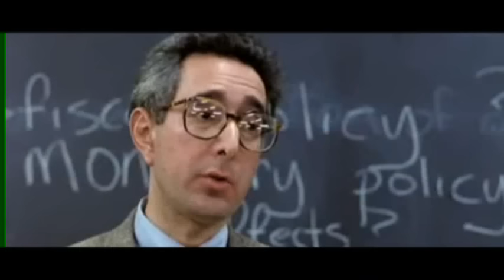The Golden Age of Video by Ricardo Autobahn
Download the Golden Age Of Video from Bandcamp.
LOADS OF REMIXES! BONUS MATERIAL!

Video directed, produced and edited by Rev. Diva Schematic.

Lyrics:

1,2,1,2,3,4
We accept her, one of us, we accept her, one of us!
Gooble gobble gooble gobble!
We accept her, we accept her!

(We-we) we came, we saw, we kicked it's ass,
I was testing you - and you passed,
Dental plan! Lisa needs braces,
Be required to fart on a regular basis,
I'm gonna make him an offer he can't refuse,
Channel 13 - Eyewitness news!
Robocop, who is he?
Dead or alive you're coming with me.

In a hurry to be fed, beady eyes and big blue head.

I'm telling the truth Doc, you gotta believe me,
Why does everything I whip leave me?
My beautiful chocolate! Candy is dandy,
Fava beans and a nice Chianti,
You can count on Slippery Pete,
Suicide will be nice and neat!
I didn't build the Panama canal,
Open the pod bay doors please, HAL,

These aren't the droids you're looking for,
These aren't the droids we're looking for,
I am not a number I am a free man!
Rosebud.
To The Idiotmobile!
Right away Michael,
I-I-I-I will not be pushed, filed, stamped, indexed, briefed, debriefed or numbered.

We came, we saw, we kicked it's ass,
You don't understand I coulda had class,
Round and tasty on a bun,
Ooh Zippy look what you've done!
Finally! Cast off those lines!
No, I've been nervous lots of times,
Red Rum! What's the matter honey?
Just robbed Boss Hogg all of his money!

We came, saw, we kicked it's ass,
Writing checks your body can't cash,
I was elected to lead, not read,
I feel the need - the need for speed,
Watch out for snakes, a good man's loafer,
HQ - my hat looks like a muffin - over,
My god it's full of stars,
There was no driver in the car..

In the car (repeat)

Well you see I'm in hot pursuit!

There are only two things I love in this world - everybody and television!
The Simpsons
Run With Us!
Ugh - you must be shrooming,
Wait for me Moomin!
Cross live to meet the host of that show, Meat Boy,
I want to go to there.

An oil tycoon - like a.. moustache,
Nice beaver! I just had it stuffed,
I don't give a shit, close enough,
Where's me washboard? I'll get me coat,
Y-y-y-you're gonna need a bigger boat,
What'd she say? I think she bought it,
Suck it monkeys! I'm goin' corporate!
C'mon let's take a drive! A drive?
Number 5 is alive!
It's only a laugh, no harm done,
Pickles, french fries, yum yum yum,
Bueller, Bueller, Bueller,
It's 2 degrees cooler,
The light that burns twice as bright burns half as long,
Six words in the whole song.

We-we-we accept her, one of us, we accept her, one of us!
You are number 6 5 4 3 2

Give me my 20,000 in cash,
I think you woke up the dead with that blast
I think fast, I talk fast,
Lois, this is not my Batman glass,